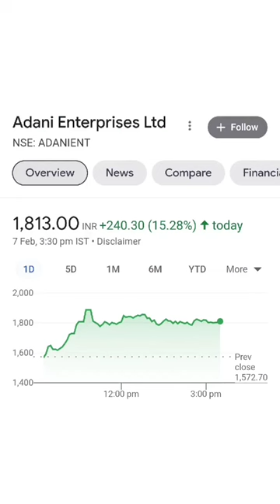Adani 😱😱 king is back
Please Join in My Telegram channel

Cradit - @MrVivekBindra

treading
tread
sa trading zone
rejection candle
rejection candlestick
12 club
vwma trading strategy
gmc hummer
nifty prediction

Learn intraday option strategy
Intraday Strategy
Nifty banknifty strategy banknifty analysis today
CPR trading Theta Options
Expiry Trading equity live trading
Trading In Volatile Markets
System Trading
Nifty Today Expiry Special Technical Analysis
 Live
stock market update learn trading
Live Market Update Todays Market Analysis

swami ramdev
12 club
bank nifty indicator
bhojpuri song
booster nozzle
broker kaise bane
burj khalifa
convertible thar 2022
debit card emi eligibility check
enjoy life status
fronx
ghanshyam
hanuman chalisa
how to become dj
how to book profit in stock market
hunter 350 royal enfield
ias entry
isha temple
marriage emotional videos
mere pas tum ho status
n160
online job
paradyse shark tank
puma vs guanaco
snoring treatment
sugar cosmetics
toyota hyryder
trading kaise kare in hindi
wall light lakkadhaara , duraster